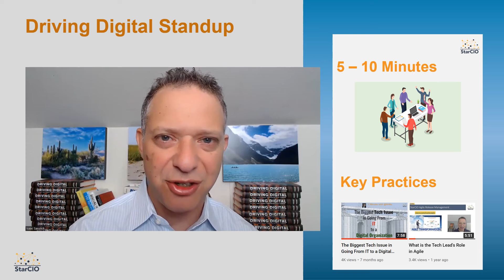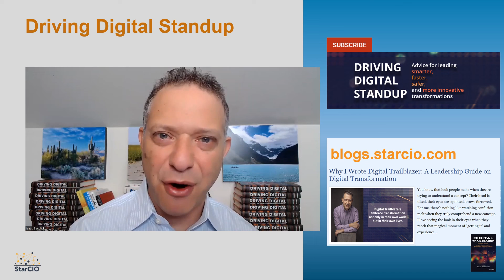Welcome to the Driving Digital Standup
5 Minutes with @NYIKe has been renamed the Driving Digital Standup.

Isaac Sacolick will continue to Standup new bite-sized lessons around digital transformation, agile ways of working, DevOps, product management, becoming a data-driven organization, and other technology topics.

But you'll also see new formats, including interviews with Digital Trailblazers and fireside chats with Isaac Sacolick